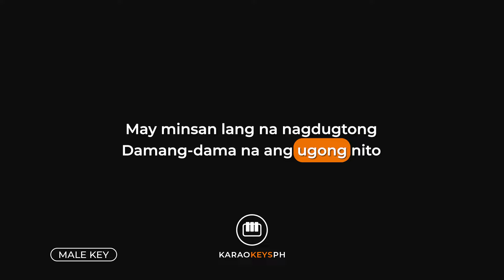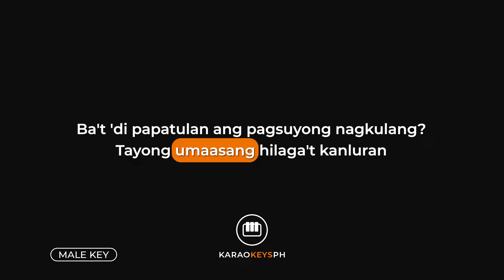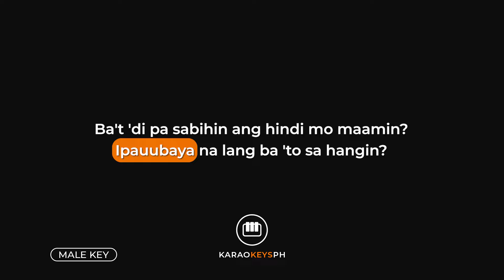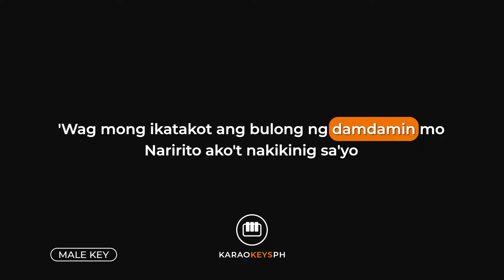Tadhana - Up Dharma Down (Male Key - Piano Karaoke)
Piano karaoke and backing track for Up Dharma Down's hit song "Tadhana". This is the male key version of the song.